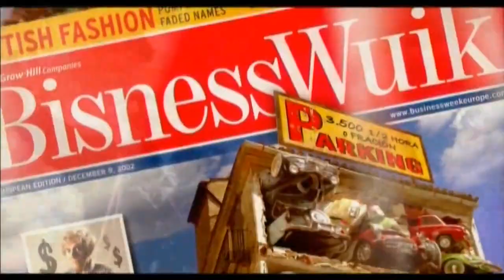LA GRAN AVENTURA DE MORTADELO Y FILEMÓN. Secuencia 8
2002 110 minutos Comedia / Humor
  España
  Dirigida por Javier Fesser
  Interpretada por Pablo Pinedo, Javier Aller, Berta Ojea, Benito Pocino, Luis Ciges, Pepe Viyuela, Dominique Pinon, Janfri Topera, María Isbert, Emilio Gavira

Al Profesor Bacterio le han robado el más peligroso de sus inventos, un artefacto que termina en manos de un dictador bajito, chalado y dispuesto a utilizarlo de forma criminal. El Súper lo tiene claro: si quiere recuperarlo no debe contar con sus agentes Mortadelo y Filemón. Cuando éstos se enteran de que la TIA ha contratado a un detective chulesco y fantasmón para resolver el caso, deciden actuar por su cuenta y riesgo, aunque las cuentas las pague el Súper y el riesgo lo corra la humanidad. ¿Salvarán al mundo o acabaran con él?